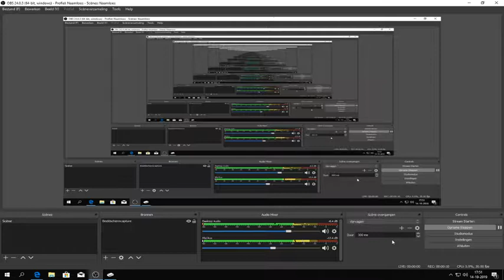cities skylines# 106 trein rails beetje slopen